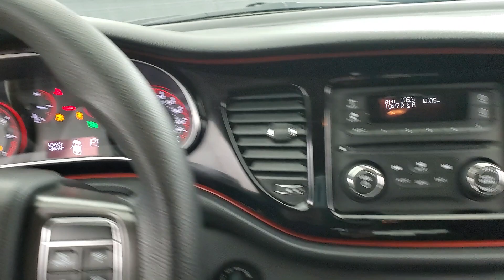2015 Dodge Dart SE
390269​
2015 Dodge Dart SE Bright White Clearcoat
2 KEYS, AUXILARY AUDIO INPUT, 118-POINT INSPECTION PROCESS. Clean CARFAX. 24/34 City/Highway MPG

Awards:
  * 2015 IIHS Top Safety Pick   * 2015 KBB.com 10 Best UberX Candidates   * 2015 KBB.com 10 Tech-Savviest Cars Under $20,000